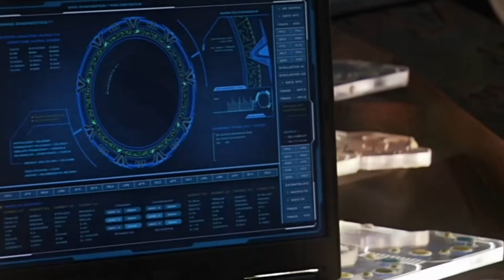Stargate Atlantis - S04E10 - This Mortal Coil - Intro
When a mysterious drone collides with Atlantis, the team wonders whether the Replicators have found the city and if Davos' prediction of its destruction will come true. Events quickly suggest that the Replicators are already among them; yet things become even stranger when Elizabeth Weir reappears.